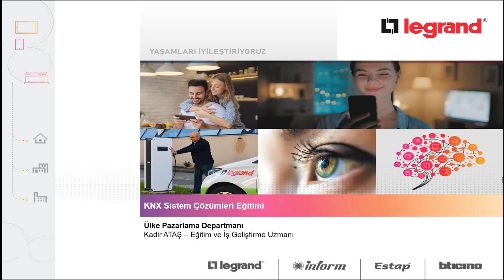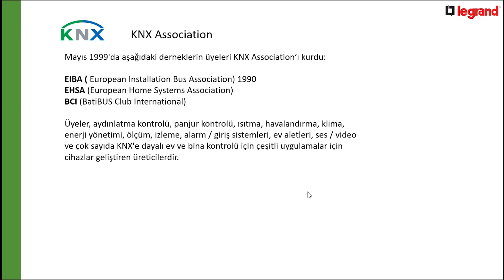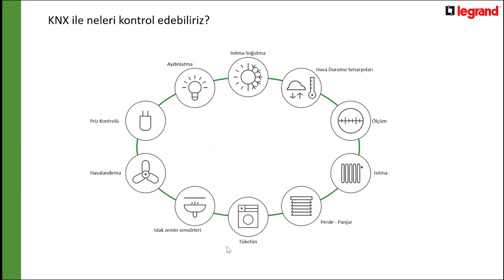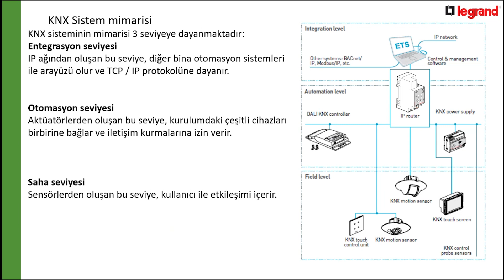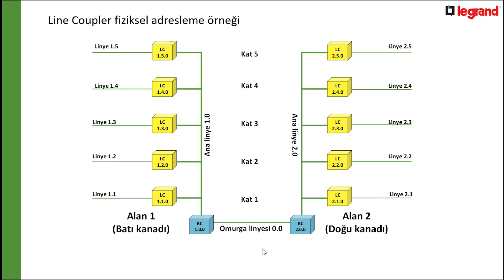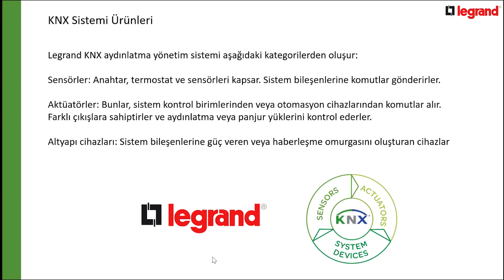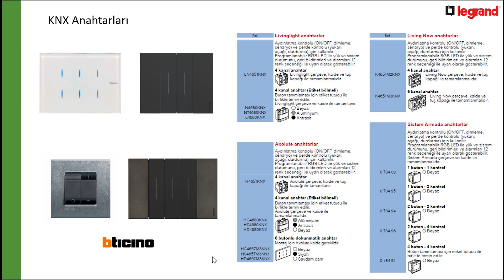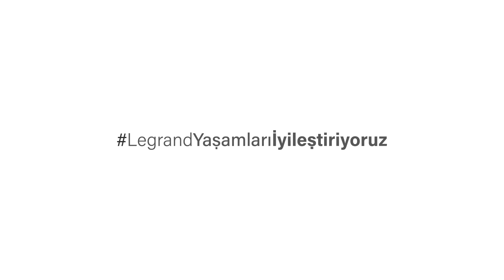KNX Sistem Çözümleri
KNX, enerji tasarrufu ve düşük güç tüketimi için tasarlanmış yapılarda aydınlatma yönetimi, perde kontrolü, priz kontrolü ve iklimlendirme alanlarında çözümler sunar. Enerji izleme ve yönetimi çözümleri ile yapım aşamasından tamamlanma aşamasına kadar olan tüm prosedürlerde verimli tüketim ve yönetim çözümleri sağlar. Kolaylık ve konfor sağlayan Legrand KNX çözümleri aydınlatma ürünlerinde tüm yük tiplerini yönetebilir. Legrand Türkiye Grubu olarak İyi eğitimler dileriz.